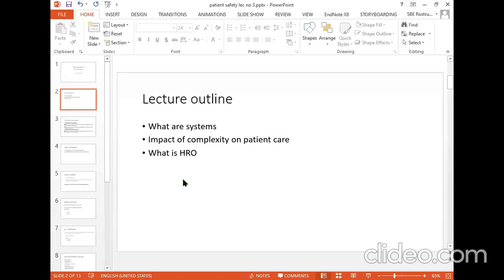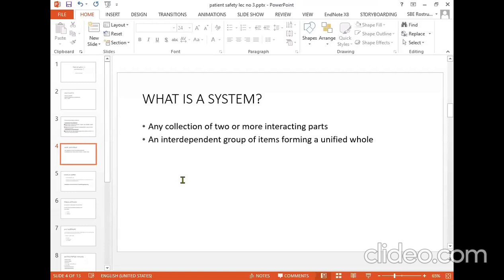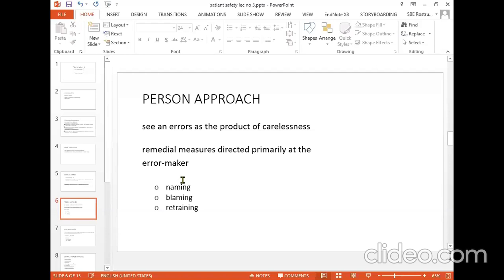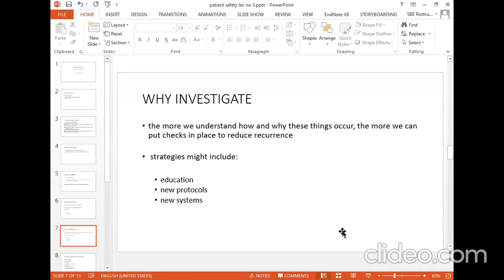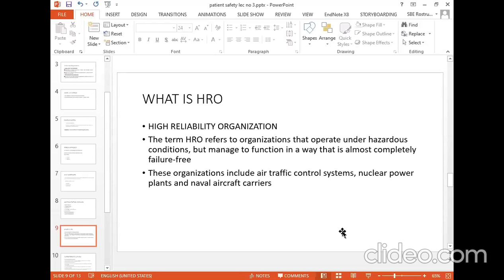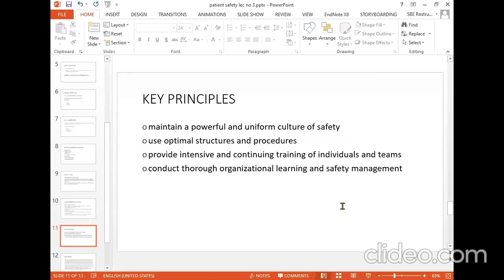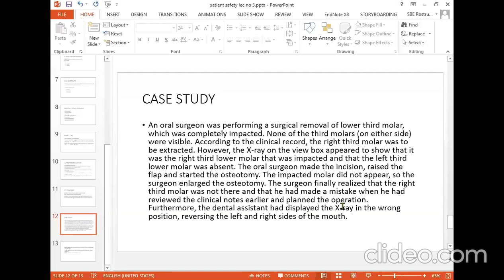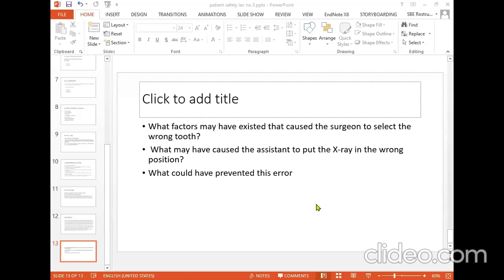Patient Safety Lecture 3 | Systems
In this Video, you will get a detailed lecture of Patient Safety complete